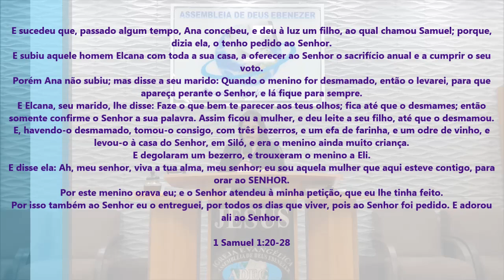É De Arrepiar! O Que Ela Pregou Para a Igreja - Pregação Evangélica 2023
Imagens:
Edição - Jefferson Alves
Pregação: Diac. Rayane

em PLANALTINA-GO

E sucedeu que, passado algum tempo, Ana concebeu, e deu à luz um filho, ao qual chamou Samuel; porque, dizia ela, o tenho pedido ao Senhor.
E subiu aquele homem Elcana com toda a sua casa, a oferecer ao Senhor o sacrifício anual e a cumprir o seu voto.
Porém Ana não subiu; mas disse a seu marido: Quando o menino for desmamado, então o levarei, para que apareça perante o Senhor, e lá fique para sempre.
E Elcana, seu marido, lhe disse: Faze o que bem te parecer aos teus olhos; fica até que o desmames; então somente confirme o Senhor a sua palavra. Assim ficou a mulher, e deu leite a seu filho, até que o desmamou.
E, havendo-o desmamado, tomou-o consigo, com três bezerros, e um efa de farinha, e um odre de vinho, e levou-o à casa do Senhor, em Siló, e era o menino ainda muito criança.
E degolaram um bezerro, e trouxeram o menino a Eli.
E disse ela: Ah, meu senhor, viva a tua alma, meu senhor; eu sou aquela mulher que aqui esteve contigo, para orar ao SENHOR.
Por este menino orava eu; e o Senhor atendeu à minha petição, que eu lhe tinha feito.
Por isso também ao Senhor eu o entreguei, por todos os dias que viver, pois ao Senhor foi pedido. E adorou ali ao Senhor.

1 Samuel 1:20-28